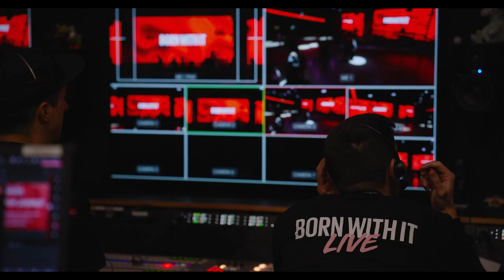Maybelline Born With It LIVE